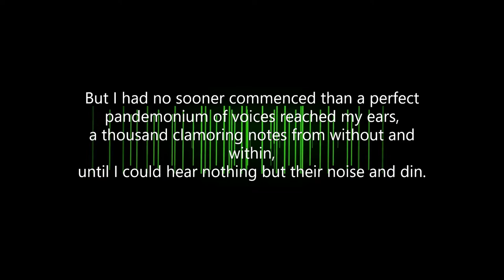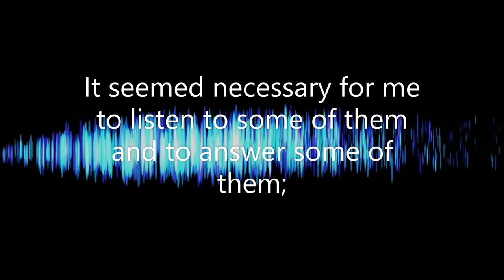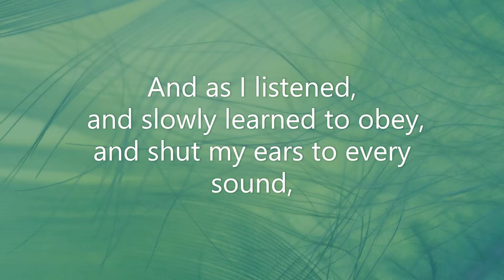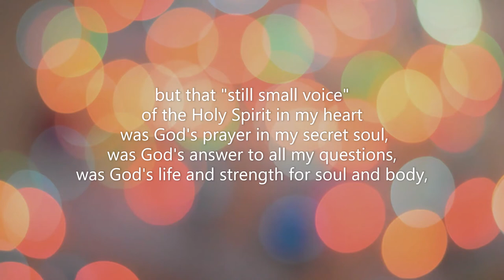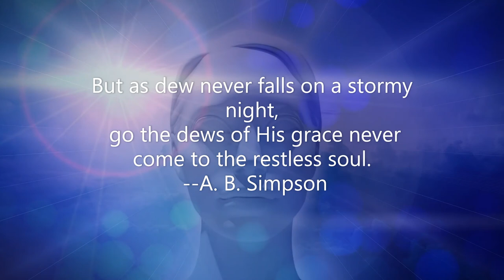Streams in the desert June 30 (Mrs Charles Cowman)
During the low point of my life, streams in the desert accompanied me every day.  Although I am still in the desert today,  I still have peace in my heart.
One day,  God told me that you can turn streams in the desert into a video series, but I didn't know how to do it. I am a computer idiot! God told me to sit in front of the computer and pray, he will guide me and I will be able to make the best video. I hope this message can help those who are now in the desert;  who feel they have been ignored that God is always there for them.
"but whoever drinks the water I give them will never thirst. " John 4:14

** Please forgive this video for not doing well.